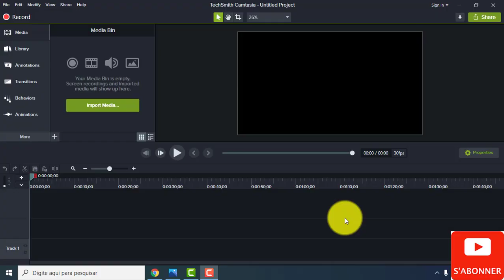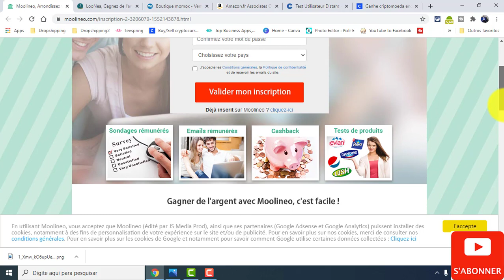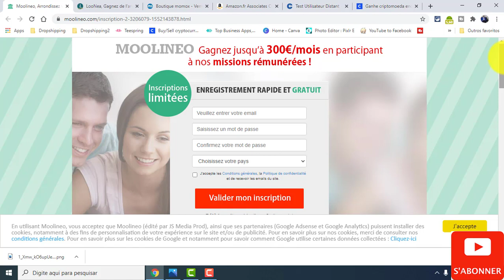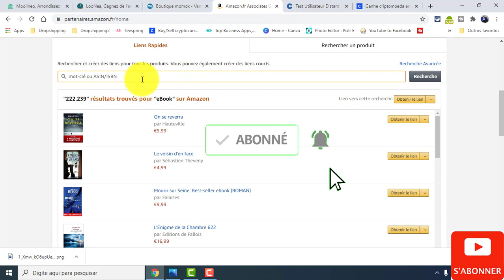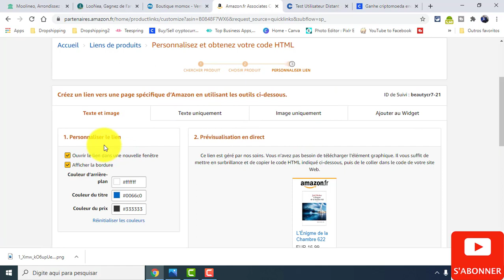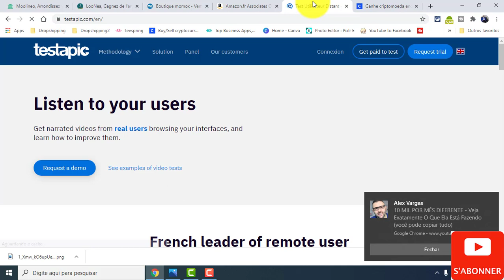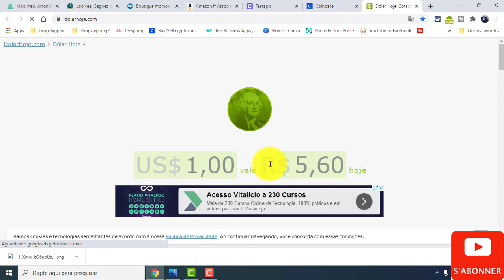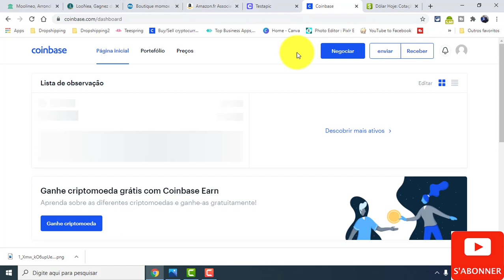5 SITES Internet MÉCONNUS Pour Gagner de l'Argent Facilement en 2020 (Argent PayPal Facile)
________________________SOMMAIRES________________________________

Dans cette vidéo, nous allons voir 5 sites méconnus plus un bonus pour gagner de l'argent sur internet en 2020 :
- 1er sites internet méconnu pour gagner de l'argent rapidement
- 2 ème sites internet pour gagner de l'argent facile en quelques minutes
- 3 ème sites internet pour gagner de l'argent en travaillant de chez soi (travail à domicile)
- 4 ème sites internet pour gagner de l'argent sur internet grâce à un business en ligne
- 5 ème sites internet pour travailler à domicile
- 6 ème sites internet pour gagner de l'argent sans rien faire

_________________________INFORMATIONS_________________________

5 SITES Internet MÉCONNUS Pour Gagner de l'Argent Facilement en 2020 (Argent PayPal Facile)

Tu souhaites gagner de l'argent sur internet en 2020 ?

Bonne nouvelle puisque dans cette vidéo, nous allons voir 5 sites méconnus pour gagner de l'argent facilement et à domicile !

Nous verrons différents sites internet pour gagner de l'argent, cette vidéo est faite pour toi si :
- Tu cherches un travail à domicile
- Tu cherches à gagner de l'argent facilement
- Tu cherches à gagner de l'argent sur internet
- Tu cherches à créer un business en ligne
- Etc...

Aujourd'hui, énormément de personnes souhaitent travailler à domicile et vivre d'internet. Pour cela, il faut connaitre les bonnes astuces et dans cette vidéo, je te dévoile des sites méconnus qui te permettent de gagner de l'argent sur internet.

Cette vidéo devrait donc t'intéresser !

Reste bien jusqu'à la fin de cette vidéo puisque les deux derniers sites internet sont inconnus mais pourtant te permettront de gagner de l'argent facilement sur internet (surtout le sixième) !